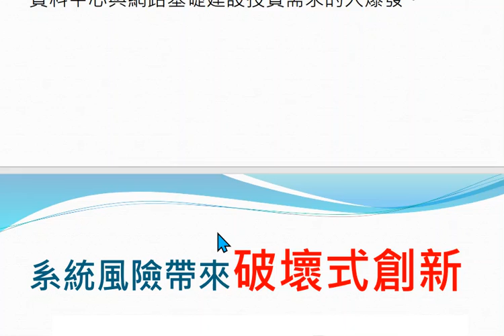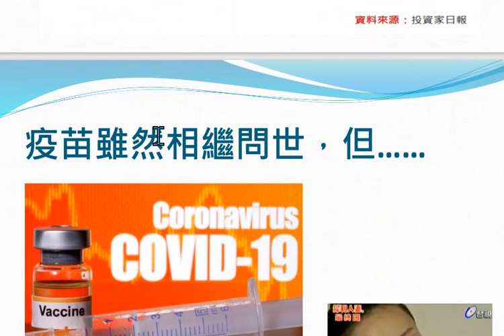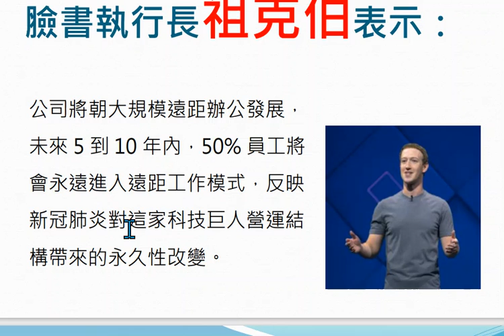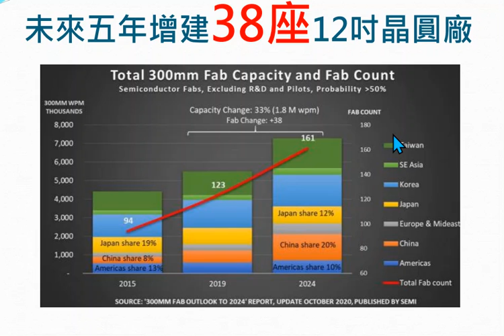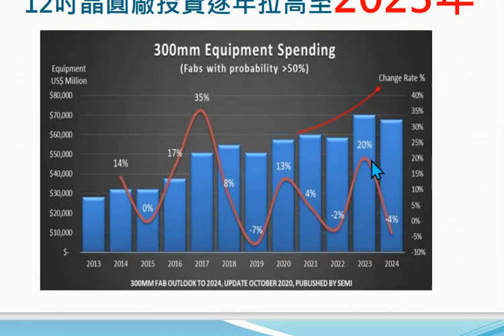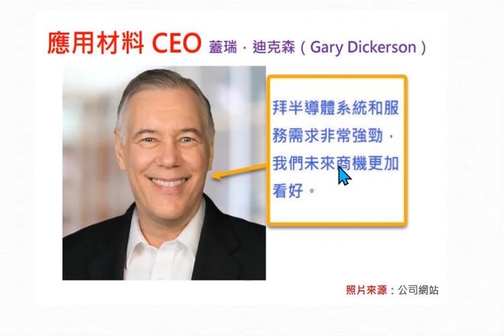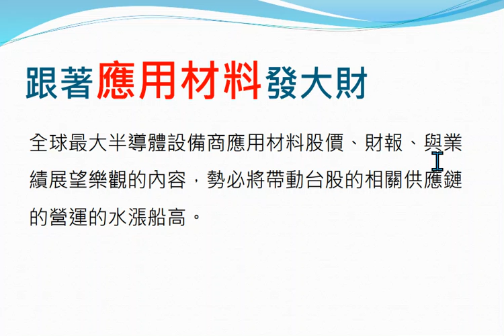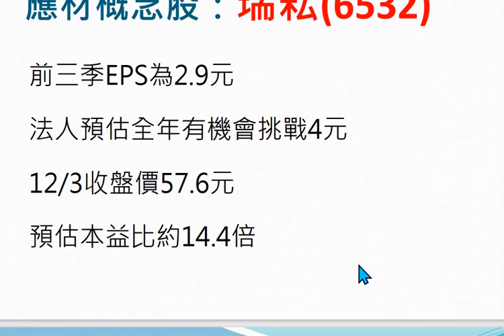投資不是為了賺買菜錢，而是為了賺財富：會旺到2023年的產業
新冠肺炎將美國原本要花10年才能完成的「遠端經濟」商機，不僅壓縮到3個月內就完成，更帶動雲端資料中心與網路基礎建設投資需求的大爆發。